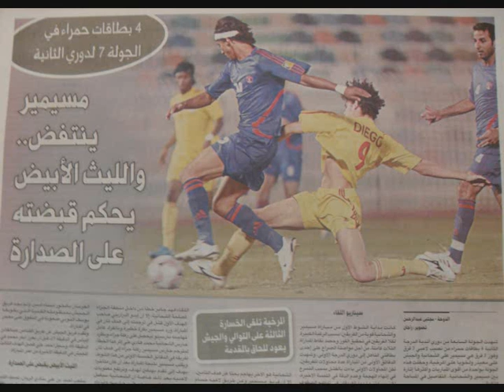DVD Diego completo 0001